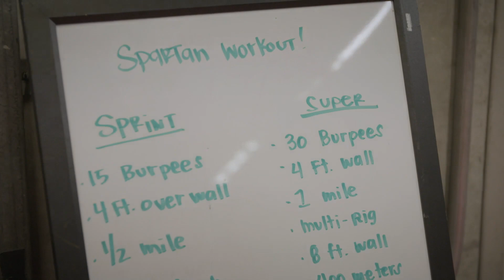Spartan Stories: Fitness on Fire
Welcome to Fitness on Fire TV!

We're located in Irvine, CA.  Come pay us a visit!

1350 Reynolds Ave
105

Fitness on Fire is a Personal Training Gym located in Irvine, CA.
Fitness On Fire is a safe place for growth and self development. We help people improve their quality of life through building purposeful relationships and becoming the strongest, healthiest version of themselves.